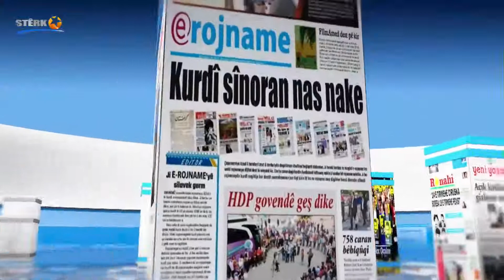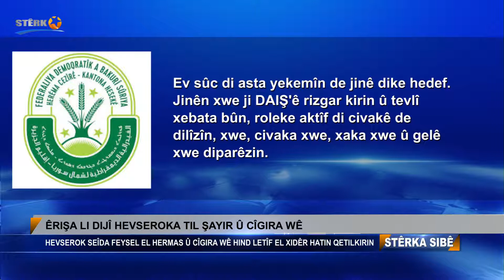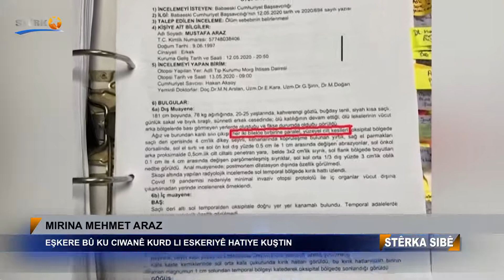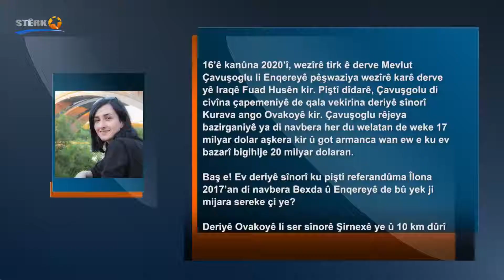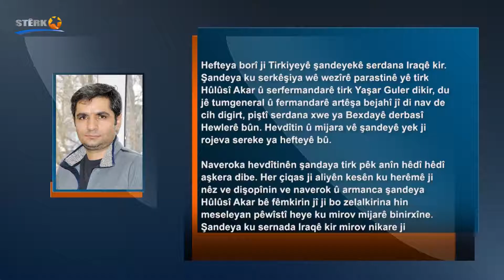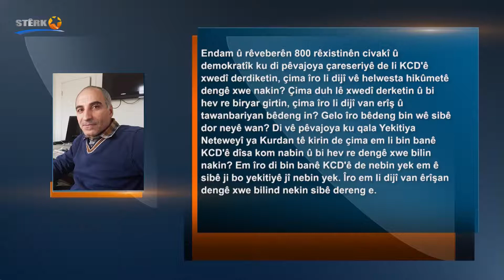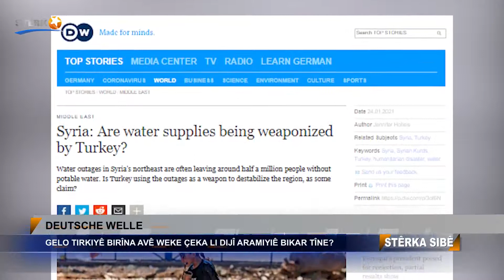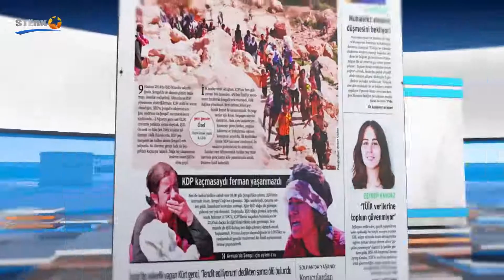06:00 Stêrka Sibê - 25.01.2021